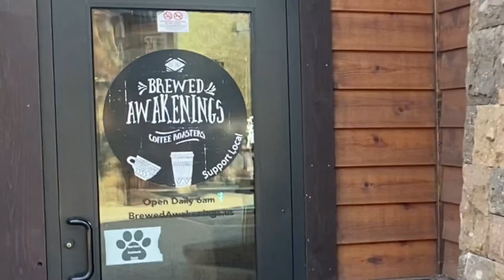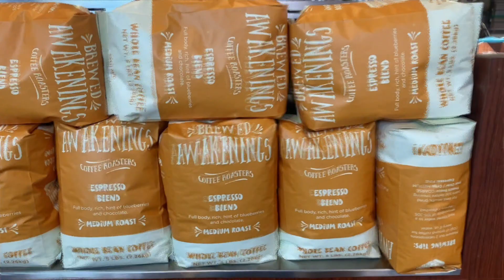Brewed Awakenings — Is the perfect cup just around the Bend?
Our third year in a row visiting this remarkable coffee establishment. And it was time for a review. Brewed Awakenings Coffee Roasters is a family owned business offering customers a local source for hand-roasted coffee and fresh baked goods. Seven locations in the Pacific Northwest. If only there was one in our neighborhood.